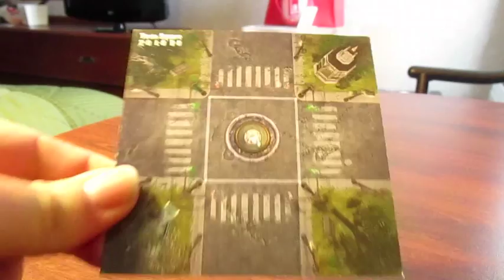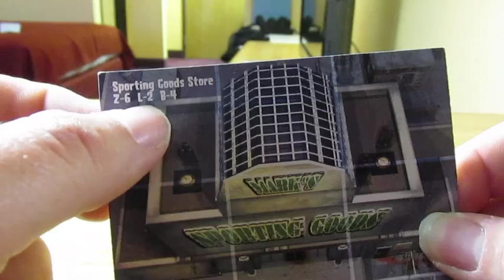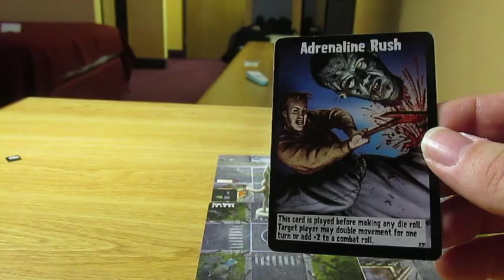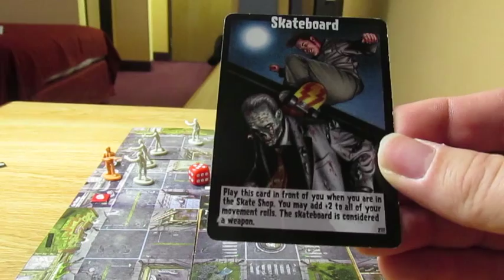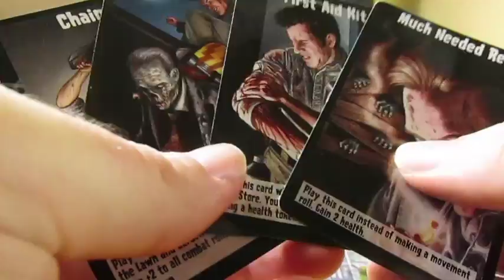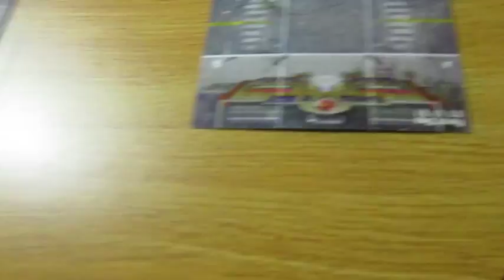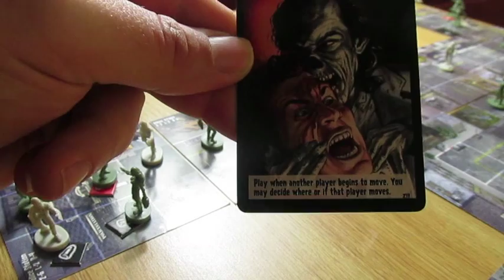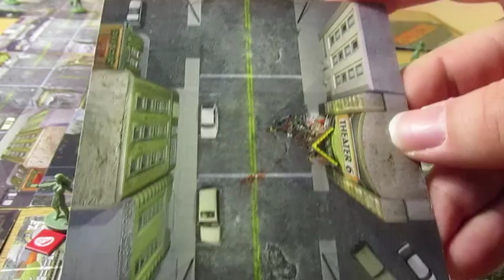Zombies!!! Tabletop Game Playthrough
Game of the Week: Zombies!!! by Twilight Creations

Upcoming Tour Dates:
11/23 Cheyenne, WY
11/24 Greenley, CO